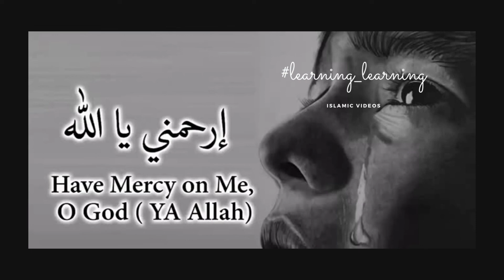YA ALLAH YA RAHMAN YA SALAM DUA FOR ANXIETY, DEPRESSION AND STRESS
Assalamualaikum, my dear brothers and sisters in Islam, Learning learning is a path of religious education  where we learn what to do in a crisis of daily life. This Channel has videos about:  Dua/petition/supplication/rukyah and recitation of the Holy Quran. In this video, we're learning the dua to relieve from anxiety, depression.